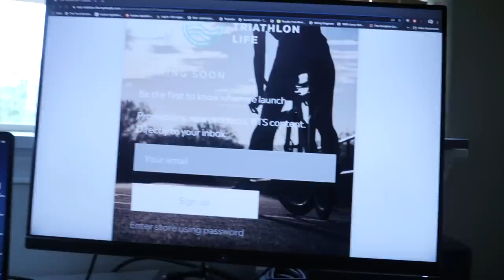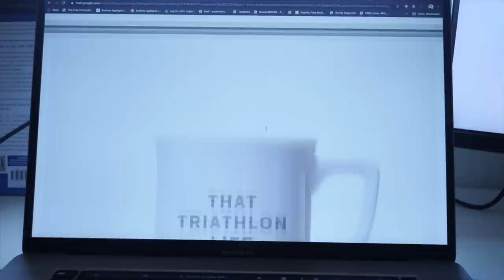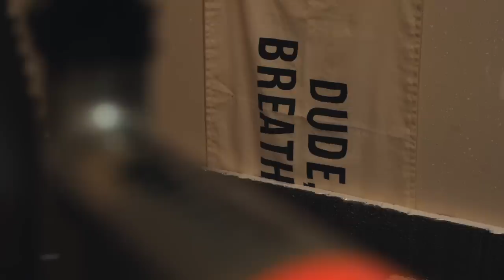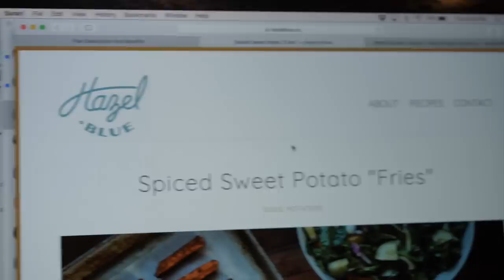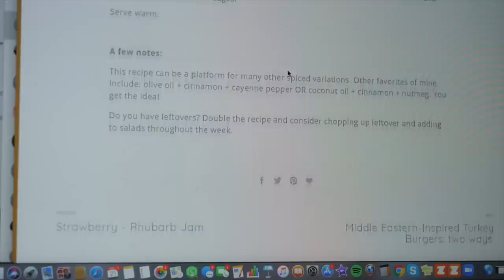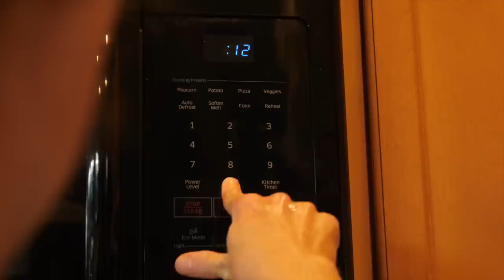NEW DARK MATTER AND NEW DINNER (Hazel & Blue)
Hey everyone! We're Eric Lagerstrom and Paula Findlay! We're professional triathletes; racing and training for a living.

Our new site!!

This week we got more things in the mail in one day than we normally do for Christmas. Among all the awesomeness was my new Argon 18 Dark Matter gravel bike. I got to build it up and take it for a rip around one of our local parks, Powell Butte Natural Area. We also give you some behind the scenes updates on where That Triathlon Life products are at, and Paula cooks an incredible dinner that Linsey Corbin shared on her "Hazel and Blue" food blog/website.

Any questions at all that you have, fire away.